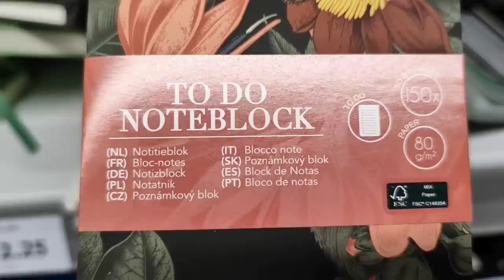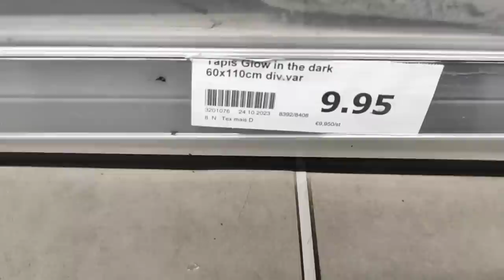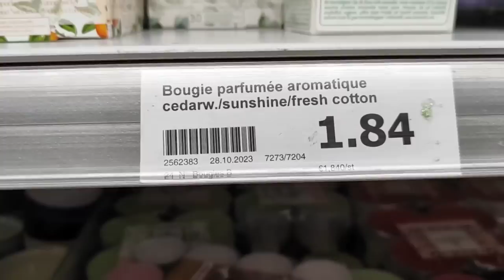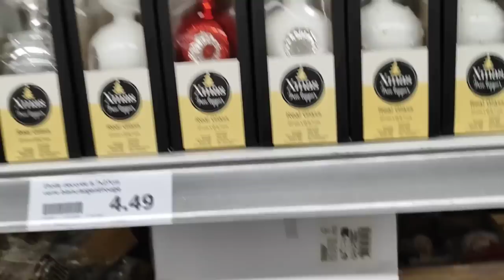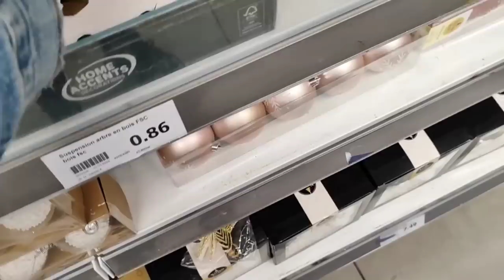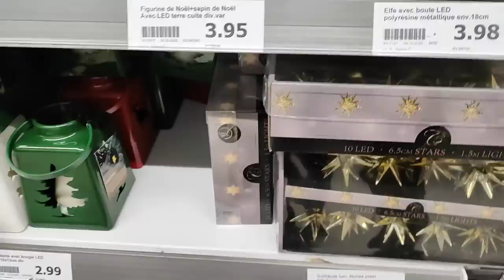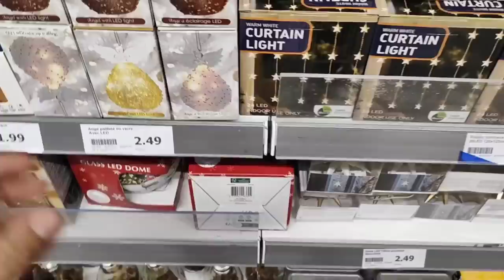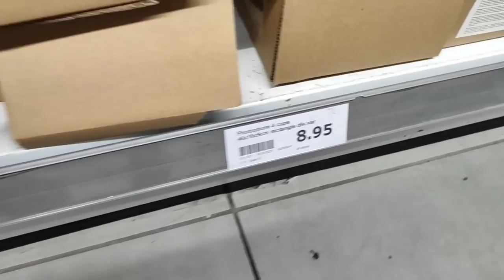ARRIVAGE ACTION 😱🔥 + DÉCO SPÉCIAL NOËL CHEZ ACTION 🎄🧑‍🎄 DES PÉPITES 😱🔥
Helloooooooow 🌞

On se retrouve aujourd'hui avec les petites nouveautés action + les déco de Noël 🧑‍🎄🎄🔥

Je vous souhaite une bonne semaine 🌞

Je te remercie d'avoir visionné cette vidéo et merci pour ton soutien 🙏

N'hésite pas utiliser POULPEO pour avoir des réductions et du cashback , tu auras 5€ de cashback offre en utilisant mon code .
Mon code parrainage POULPEO : wcizab
Lien de ma vitrine Amazon
Pour les personnes qui souhaitent m'envoyer des colis pour faire découvrir leur création dans mes vidéos ou autre :